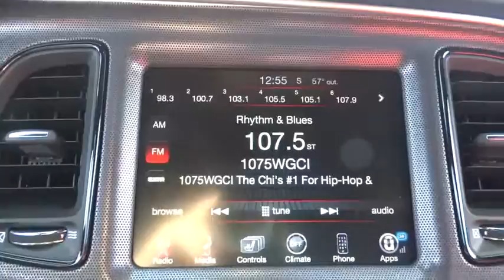2015 Dodge Challenger Lansing, Matteson, Chicagoland, Northwest Indiana, Tinley Park, IL RTP9182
2015 Dodge Challenger

Low miles indicate the vehicle is merely gently used. Yeah baby! Previous owner purchased it brand new! Want to save some money? Get the NEW look for the used price on this one owner vehicle. Heck fire! This little car only has 4k miles, it's basically still new! A little slice of heaven here folks! Type your sentence here.